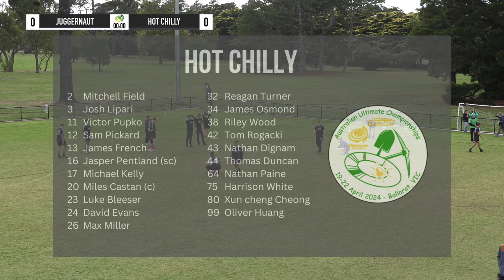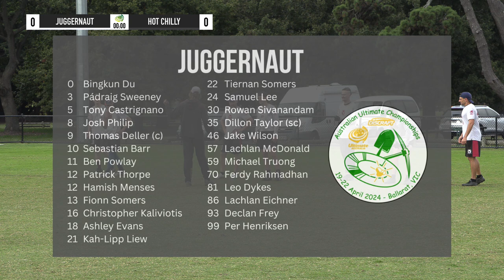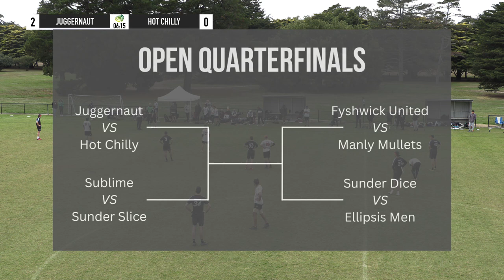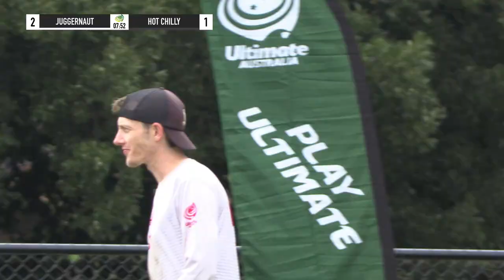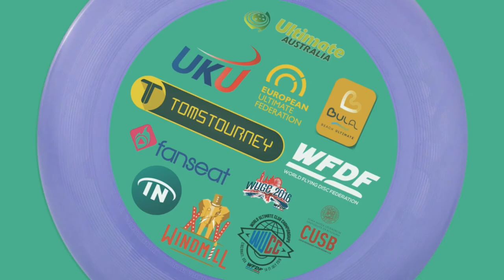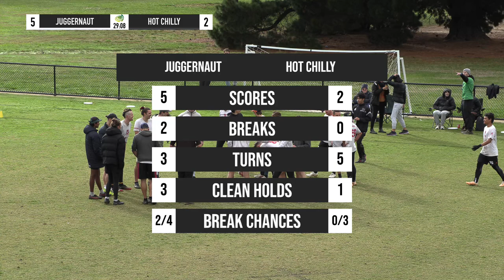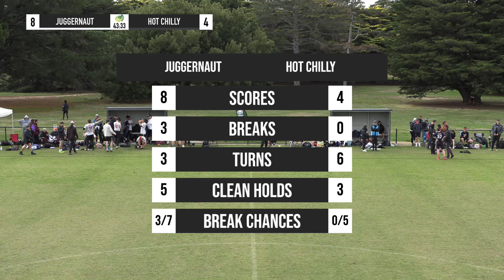2024 AUC Div1 Juggernaut vs Hot Chilly Open Quarter 21 April 2024 09 00 AM